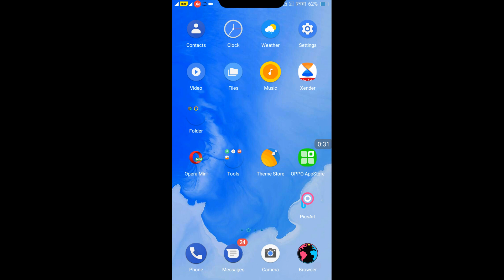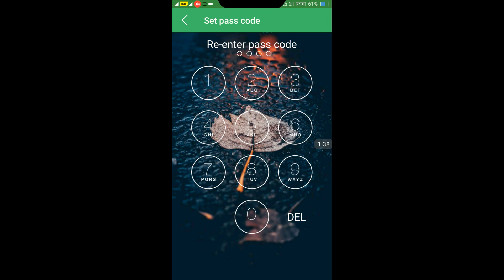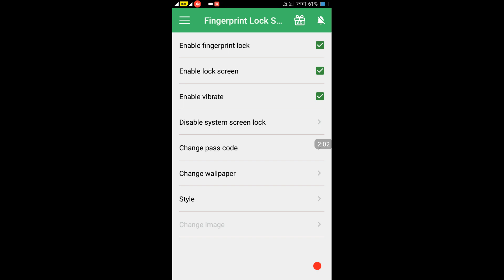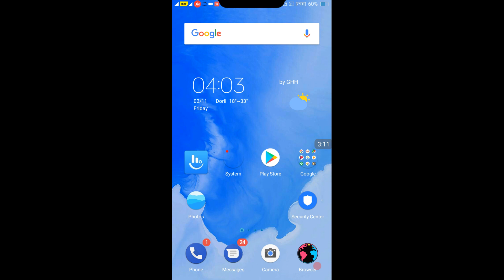OPPO A3S Display Finger Print lock 🔐 Add & Set